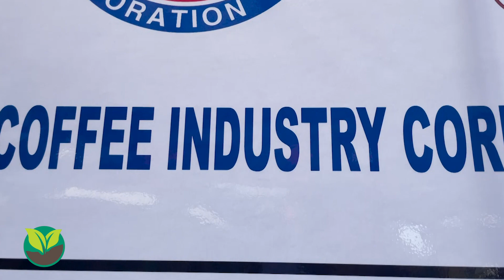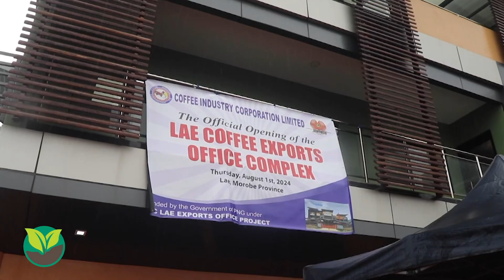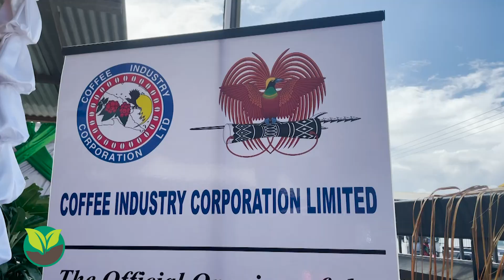C-I-C Opens New Coffee Export Office in Lae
The Coffee Industry Corporation has officially opened the doors to their new export office in Lae Morobe Province.

Prime Minister James Marape officially cut the ribbon to open the office complex on Thursday August 1, 2024.

This office building will serve critical functions that will significantly enhance C-I-C’s operational efficiency and export capabilities.